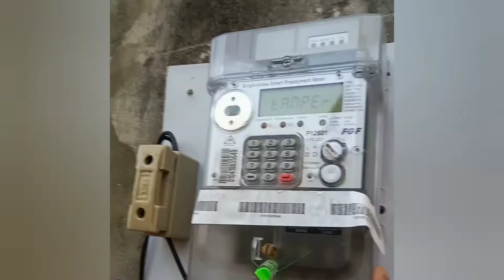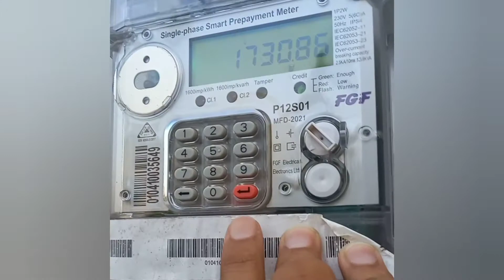Prepaid Meter Balance Check | Bangladesh Electricity Meter